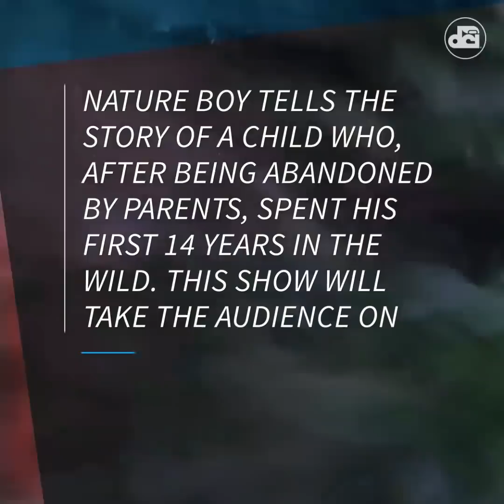Heat Wave 2019 Show Reveal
Setting out on the corps' most ambitious tour to date, Heat Wave aims to entertain with its 2019 competitive production, "Nature Boy."

2018 DCI World Championships CD & Blu-ray now on sale!